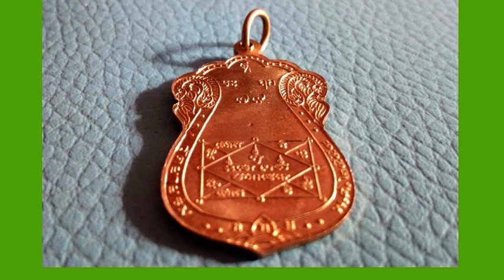เรื่องจริง หลวงพ่ออาคม วัดยายร่ม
เล่าเรื่องจริง จากเมตตา บารมีของ หลวงพ่ออาคม คุณสํวโร วัดยายร่ม พระราม 2 กรุงเทพฯ พี่โภคา ผู้พบปาฏิหาริย์ เกิดความศรัทธา สร้างพระถวาย รุ่นต่างๆหลวงพ่อ ให้แจกเป็นประโยชน์ ต่อสังคม ติดต่อได้ที่ 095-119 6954